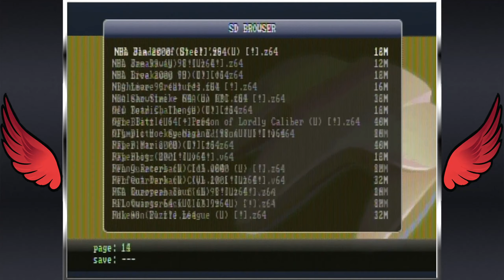Pirate Booty: Super N64 332-in-1Multicart Part 43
Were there any good Rugrats games?

0:15 Rugrats Scavenger Hunt
9:59 Rugrats in Paris The Movie
26:52 Rush 2 Extreme Racing USA
47:07 S.C.A.R.S.
1:00:53 San Francisco Rush Extreme Racing